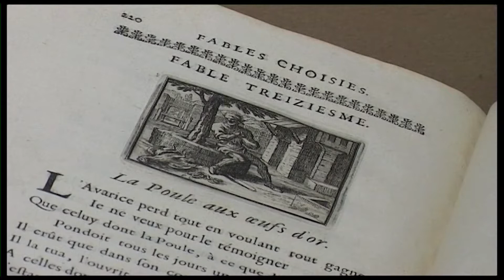OSR - Les Fables de La Fontaine / La Poule aux œufs d'or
📖 Les Fables de La Fontaine 📖
🐔 La Poule aux œufs d'or 🥚 - épisode 9/11

Du 25 décembre au 4 janvier, l'OSR vous replonge dans l'univers magique des Fables de la Fontaine, misent en musique par Vladimir Cosma et contées par Lambert Wilson.

🇬🇧 Aussi disponibles en anglais sur notre chaîne YouTube!

"L'avarice perd tout en voulant tout gagner..."